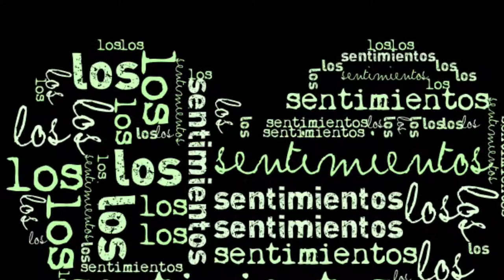Sentimientos grupo 2